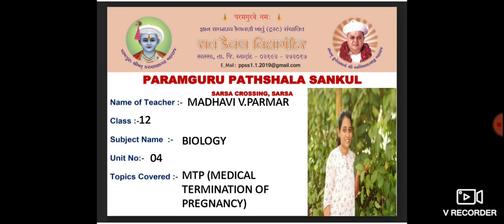Biology 4 Reproductive health Medical termination of pregnancy